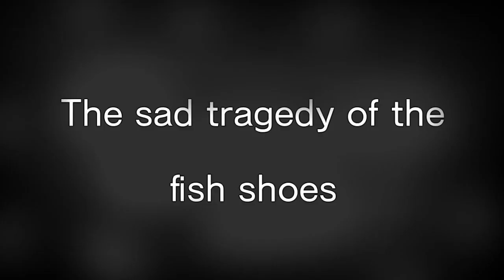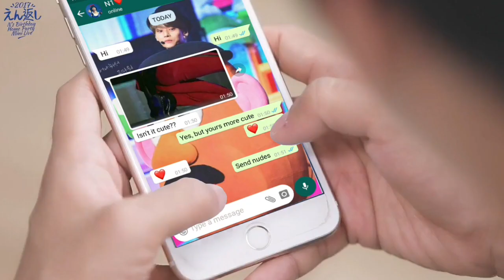VIXX chaotic mess crack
stan vixx